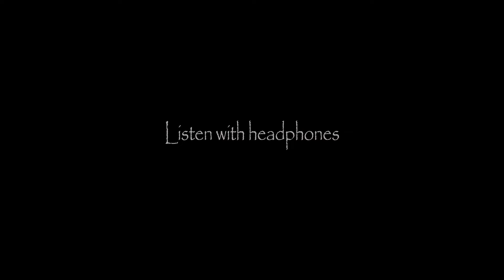Intrepid Delta - Binaural Beats - Delta Waves - 2 Hz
~2 Hz binaural beats for confronting the self.